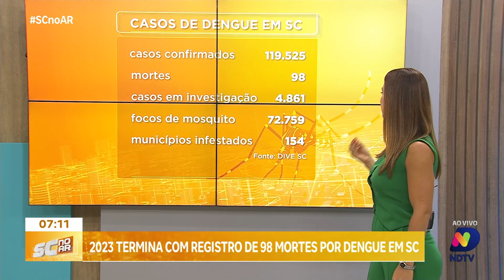Dengue em Santa Catarina: 98 mortes são registradas em 2023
A Diretoria de Vigilância Epidemiológica de Santa Catarina divulgou os dados referentes aos casos de dengue no Estado durante o ano de 2023. Entre 1º de janeiro e 30 de dezembro, foram registradas 98 mortes relacionadas à doença. Essas estatísticas evidenciam a importância contínua das ações de combate ao mosquito Aedes aegypti e da conscientização da população para prevenir a propagação da dengue.